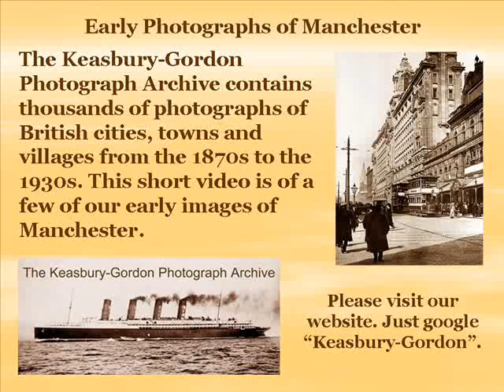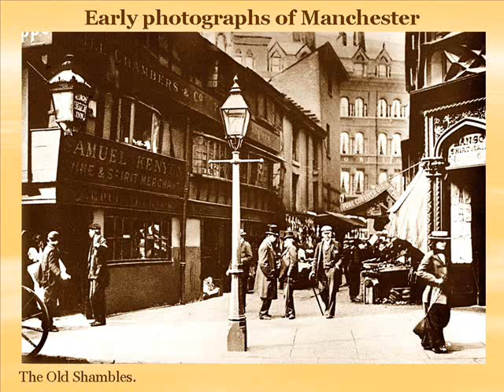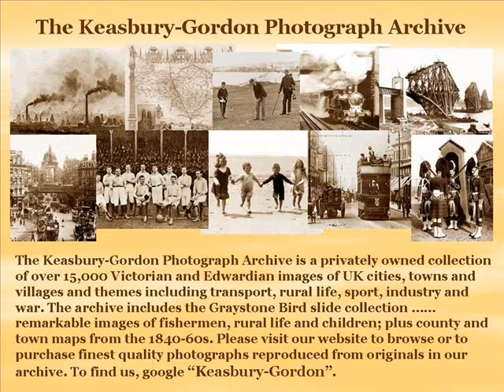Early photographs of Manchester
This slide show is of early photographs of Manchester from the Keasbury-Gordon Photograph Archive.